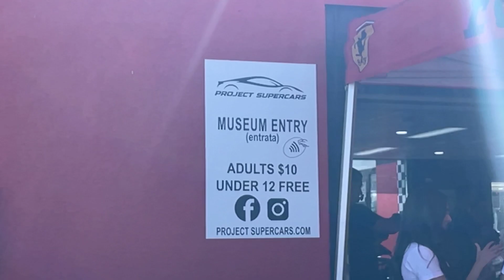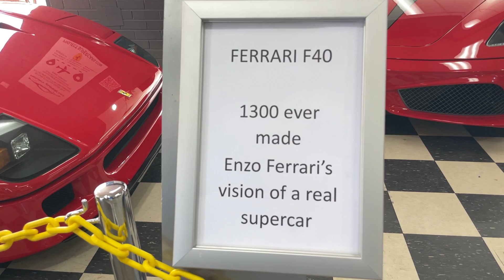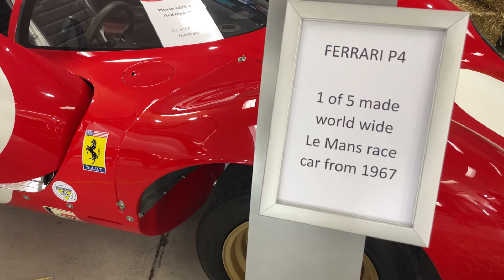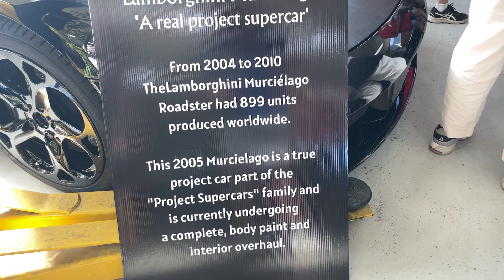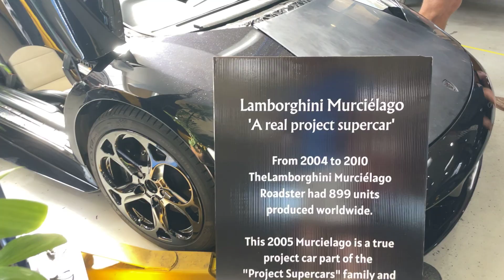Project Supercars Festival of Speed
Ferrari, Prancing Horse, Lamborghini, Lambo, McLaren, Audi, Ford, Porsche, Nissan Skyline
So many to list
So beautiful
Fyshwick Canberra ACT Australia
Australian Capital Territory